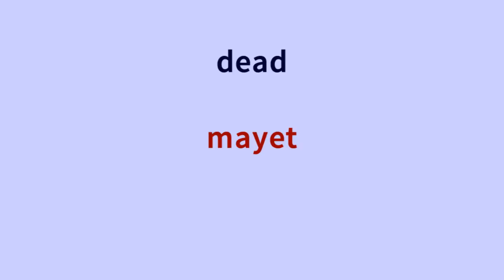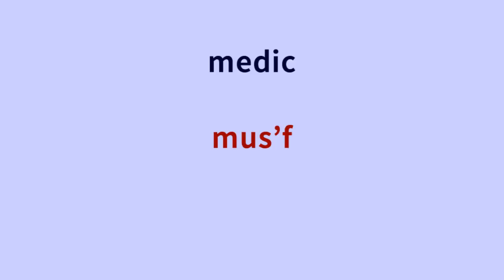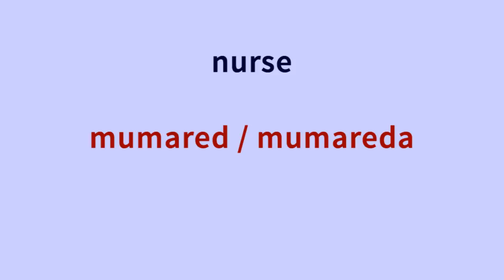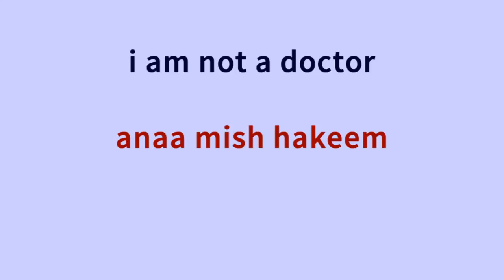Learn Lebanese 500 Phrases for Beginners - Part 12 - Medical Terms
Learn Lebanese words and phrases for travellers to Lebanon
Lesson 12 - Medical terms